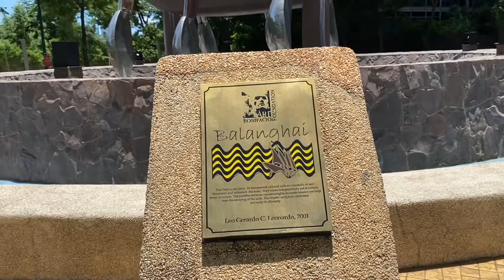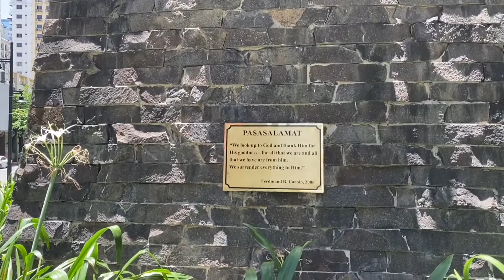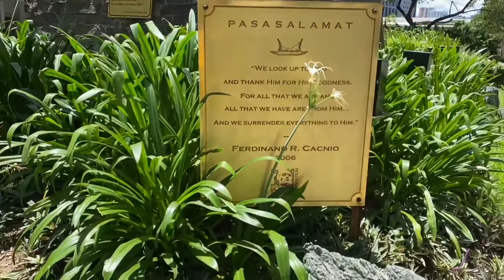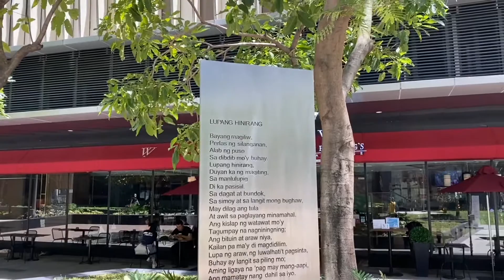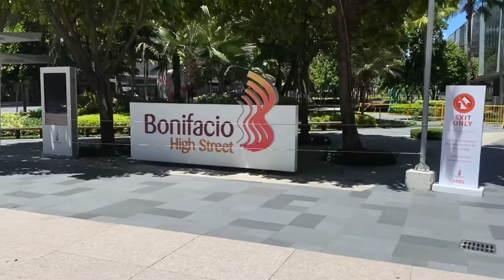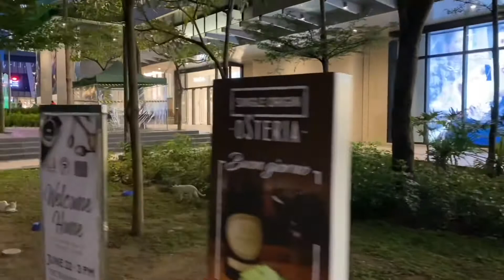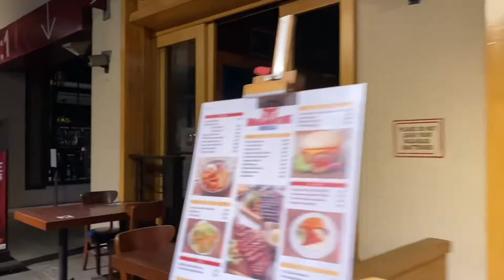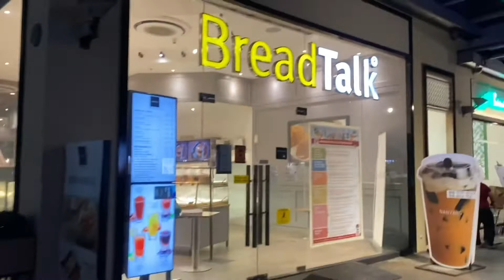Bonifacio Global City (BGC) Taguig Central Business District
It was during former Pres. FVRamos when he created Bases Conversion Development Authority (BCDA) as partner of Bonifacio Land Development Corp. back in February 1995 to develop BGC as a new Financial and Lifestyle District in Taguig City. The entire district used to be the part of the main Philippine Army Camp.